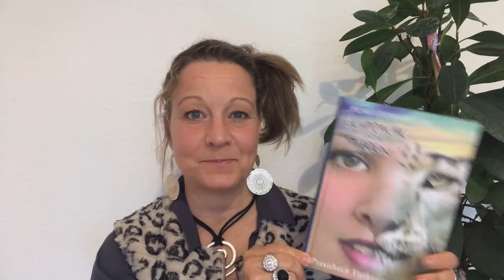Silvana Maris, Folge 7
Heute hat unsere wundervolle Silvana Maris einen Fortbildungstip für euch! In gewohnt charmanter Weise und mit einem völlig upgedateten Hintergrund bringt sie euch heute eine Buchempfehlung mit, wenn ihr noch viel tiefer in die Materie der Tierkommunikation einsteigen wollt!

Sylvia Mayer - Schauspielerin

Wir sind ein Zusammenschluss aus Künstlern aller Gewerke, gegründet von der Schauspielerin und Kabarettistin Christina Baumer. Die Coronakrise betrifft uns alle. Um die Stimmung hochzuhalten, sind wir ab sofort auf allen Kanälen für euch da.

Mehr Quarantänekunst?!